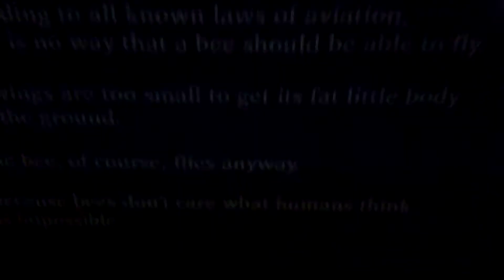Inicio de Bee Movie en Canal 5